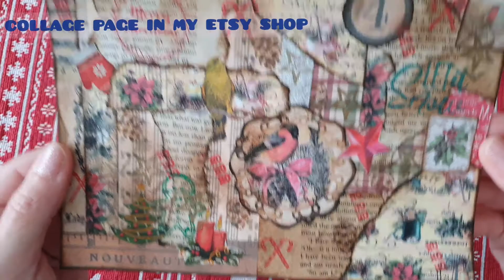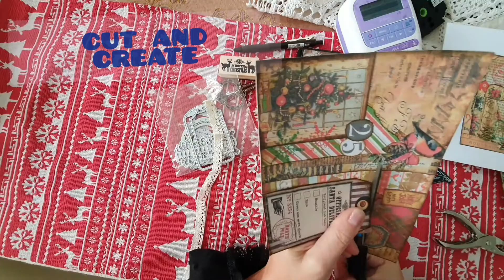Collage with Lillifee the paper witch, pages in my etsy shop🤗😘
I present to you 5 collages inspired by Christmas completely created by me manually by gluing each single piece with passion and imagination trying to convey everything that each of us feels.  I hope it inspires and helps you to create your paper works.  You can create tags, envelopes, greeting cards or use them for your themed journals.
I hope you will have fun with my card and thank you very much for your support which is a great motivation for me

You will find these collages in my Etsy shop,

Consider offering me a coffee☕️

Thank you very much 💗💗💗💗💗 Thank you for your support which is very important to me because thanks to you it allows me to carry on my creativity, improving the tools to create in this beautiful world of papercraft.